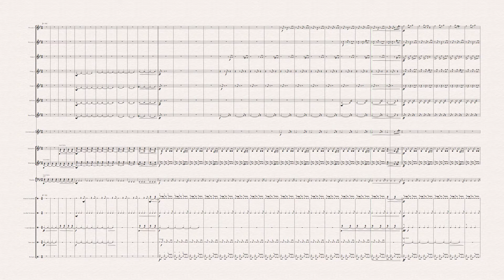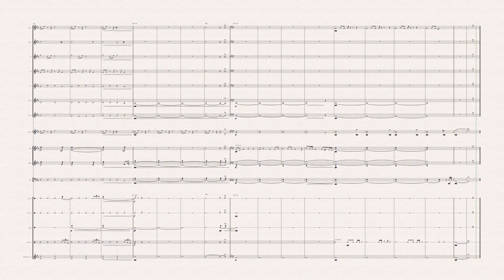End of the Faith - für Spielmannszüge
Das von Paul Nelles komponierte Werk „End of the Faith“ orientiert sich an düsteren und geheimnisvollen Themen über aggressive Phrasen bis hin zu schöne ruhige Lichtblicke aus den dichten Nebel der sich über den Friedhof verteilt. Insgesamt ist das Stück nicht schwierig gestaltet und hat eine Dauer von ca. 4:57 Minuten. Original ist es für eine Spielmannszug Besetzung in C geschrieben worden. Weitere Infos findet ihr auf unserer Homepage

Copyrights by forzando